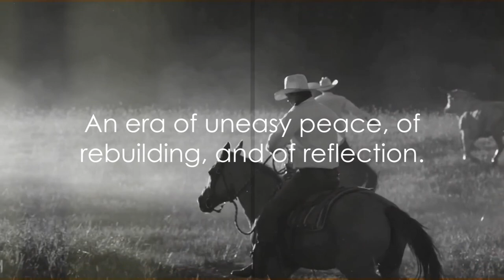Cowboys in the Apache Wars: Guns Go Bang, Bang